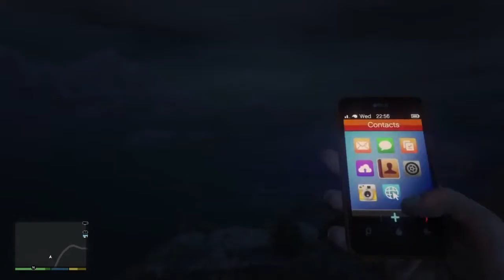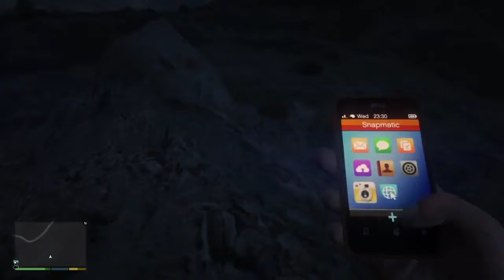TOP 5 EASTER EGGS IN GTA 5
Hey guys hope you enjoyed this video, if you did be sure to like and subscribe for more videos weekly and be sure to check my Instagram and my Twitter out.